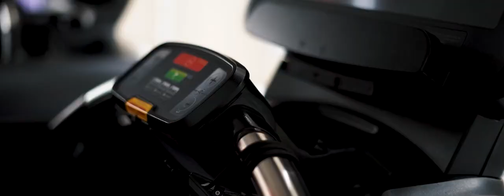Our Prenup Video | Niccolo & Anafe | Gym Themed Prenup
Photo/Video - Photomoments
HMUA - Yaj Labeo
Venue - Anytime Fitness